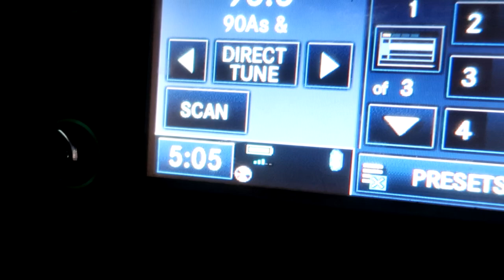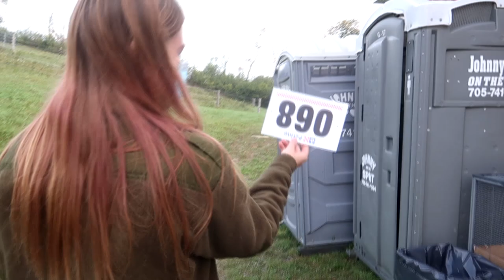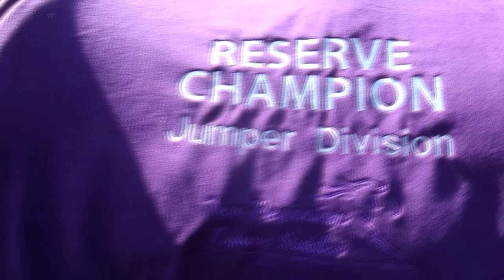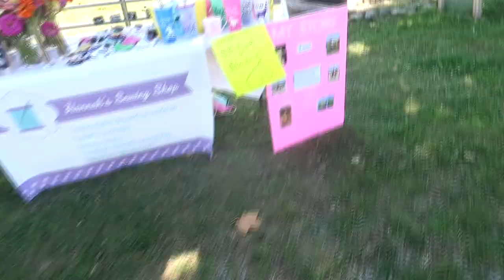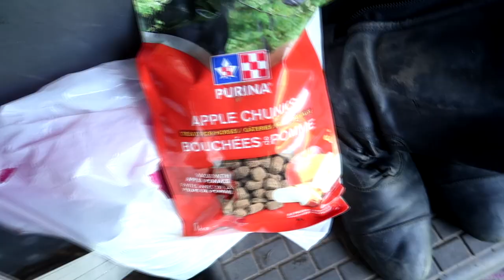I Can't Believe She Won!